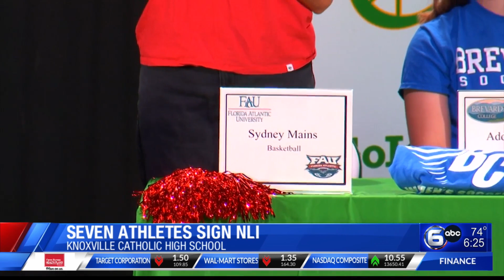Knox Catholic Signing Day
Knox Catholic had seven athletes sign, three of whom will be playing at the Division 1 level. Sydney Mains is heading to Florida Atlantic University, Eleni Liakonis will be playing tennis at Samford University and Hudson Lutterman is going to play baseball at Virginia Tech University.